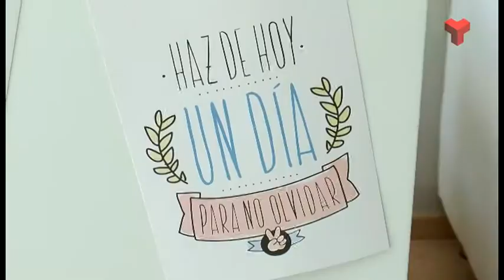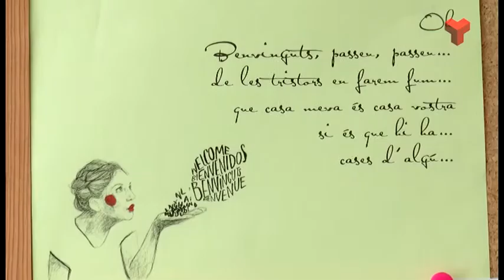Contrast dijous 02-10-2014 de Canal Terrassa